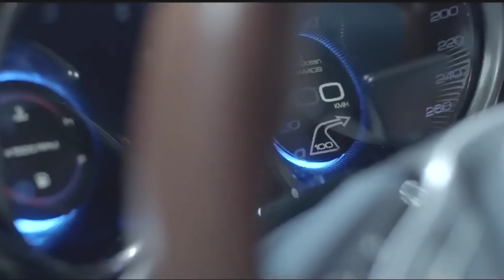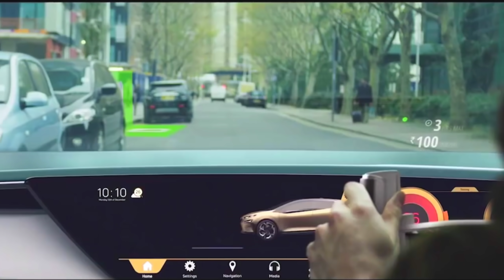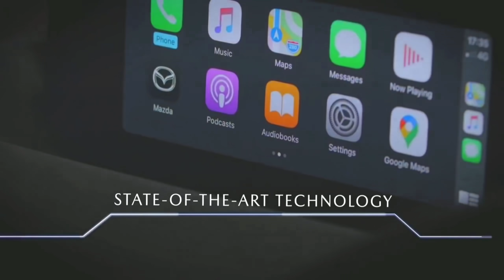लॉन्च हुई TATA दीवाली धमाका SUV !! केवल ₹3 लाख से कम क़ीमत में ये सस्ती 6-SEATER कार, 42Km माइलेज.🔥🔥🔥